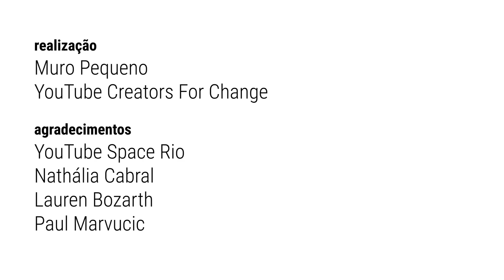HomemNegro 1: Onde estão os homens negros? | Creators For Change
Quando se fala em produção de conteúdo sobre a questão racial na internet hoje, muita gente pergunta: onde estão os homens negros? O feminismo negro tem sido uma força importantíssima atualmente, e vemos e ouvimos as vozes das mulheres negras em todos os lugares... mas as vozes masculinas parecem ser mais raras. Aqui no YouTube, por exemplo, entre os canais que discutem a questão racial, poucos são feitos por homens... e quando são, eles são em sua maioria homens LGBT.

A série HomemNegro vem colocar essa questão em discussão, com o desejo de impulsionar o avanço das vozes de homens negros no debate sobre a questão racial na internet. Neste primeiro vídeo, investigamos essa suposta ausência, debatendo sobre os espaços onde os homens negros têm manifestado as suas vozes. O vídeo conta com a participação do escritor Leopoldo Duarte, do ator e dramaturgo Rodrigo França, e do sociólogo Túlio Custódio.

Esse projeto só foi possível graças ao apoio do YouTube, através do programa CreatorsForChange. Para mais informações sobre o programa, visite

Pra conhecer mais do trabalho dos convidados desse vídeo, se liga nestes links:

HOMEM NEGRO
Uma produção do canal Muro Pequeno, com apoio do YouTube através do programa

- Direção e Apresentação:
Murilo Araújo

- Produção:
Jeff Oliveira
Victor Cantuária
Julia Newlands

- Assistência de Produção:
Raphael Elias
Marina Pastorino

- Câmeras:
Jeff Oliveira
Victor Cantuária

- Som:
Priscila Alves
Amanda Moraes

- Edição:
Murilo Araújo

- Realização:
Muro Pequeno
YouTube Creators For Change

- Agradecimentos:
YouTube Space Rio
Nathália Cabral
Lauren Bozarth
Paul Marvucic